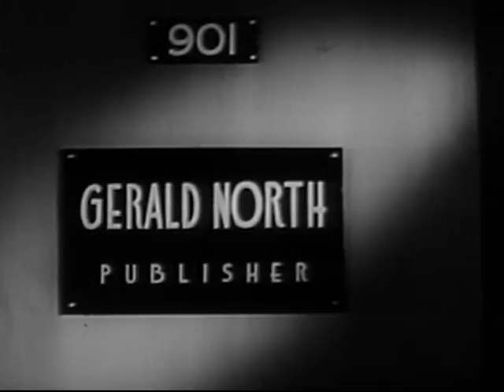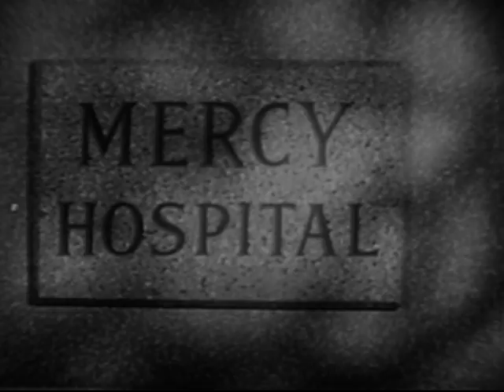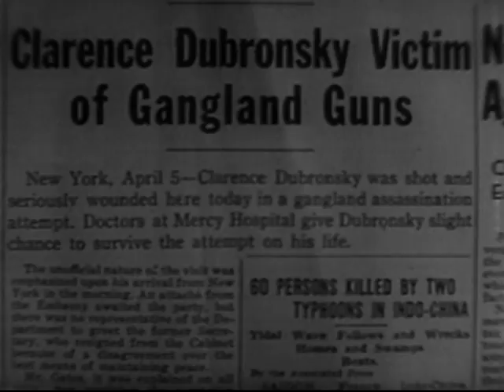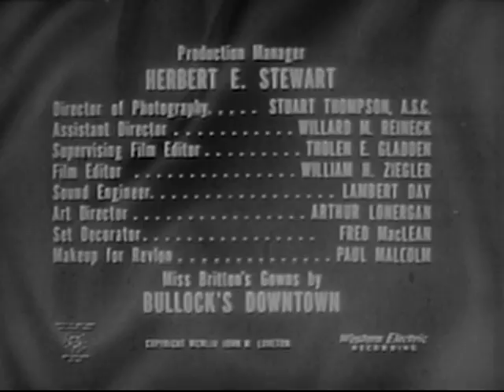Mr. and Mrs. North - Season 1 - Episode 30 - Maternity, Third Floor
The Norths find a dangerous criminal in the maternity ward.

Director: Ralph Murphy, Lew Landers, Paul Landres, Paul Landres, George Blair, Marc Daniels
Starring: Richard Denning, Barbara Britton, Francis De Sales, Lowell Gilmore, Gloria Henry, Lawrence Dobkin